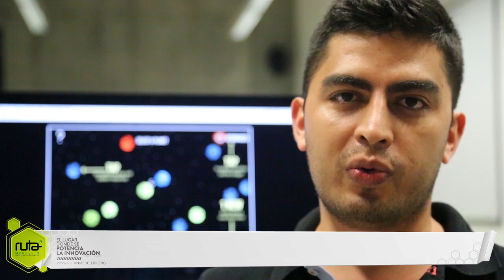¡A defender el planeta con Meteorz!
Los más grandes recordarán Asteroids o Missile Comand. Algunos más jóvenes Contra o Space Invaders. Todos son videojuegos extranjeros que marcaron época. ¿Imaginan uno de ese estilo pero hecho en Medellín? Emerald Digital Entertainment, un equipo local de desarrolladores de videojuegos y experiencias virtuales, acaba de lanzar su primer producto: Meteorz, un juego para dispositivos móviles en el que se deben controlar unos satélites para proteger un planeta de unos asteroides.